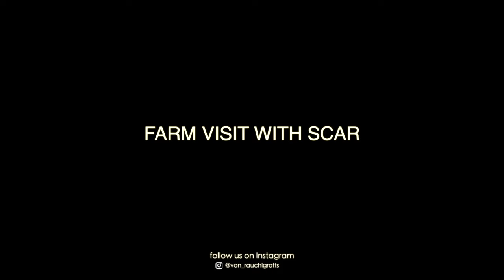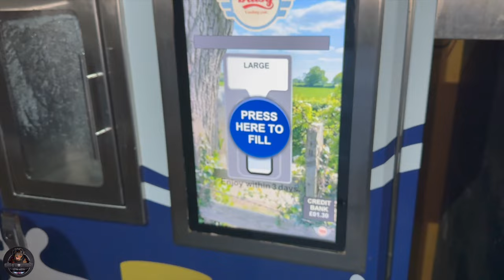Rottweiler Visits Farm To Make Cow Friends And Drinks Cow Milk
In today's video we took our Rottweiler Scar to a local farm located in Manchester, UK. Scar is a super socialised friendly Rottweiler and he is always happy to visit new places and make new friends. Scar enjoyed drinking fresh milk on the farm and made plenty new cow friends.

Enjoy the video and let us know what you think about the video in the comments below.